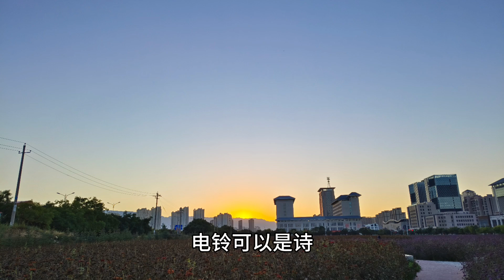散文诵读《从俗》作者：张晓风